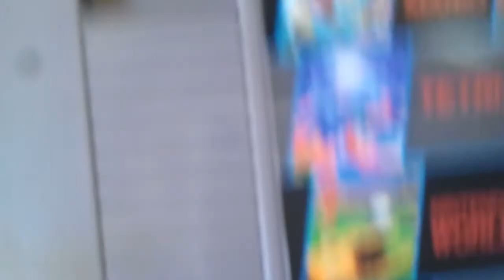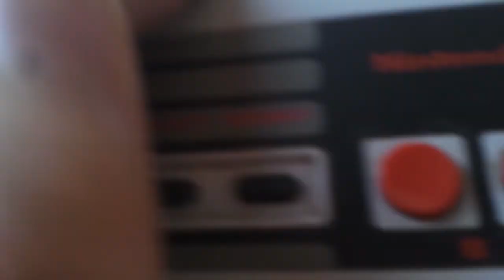The game i used to play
We have the wrong remote we need a new old tv or the remote